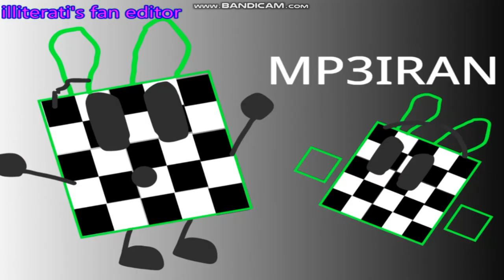The illiterati MS Show Season 3 theme intro (LEAKED/FIXED)